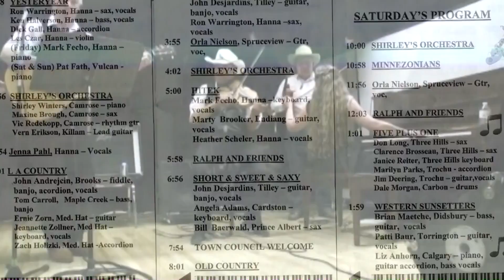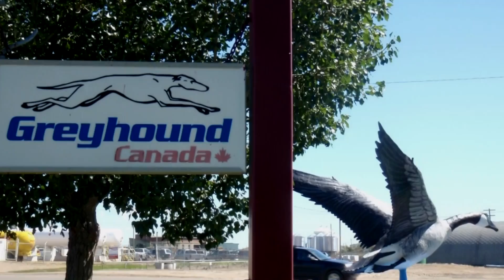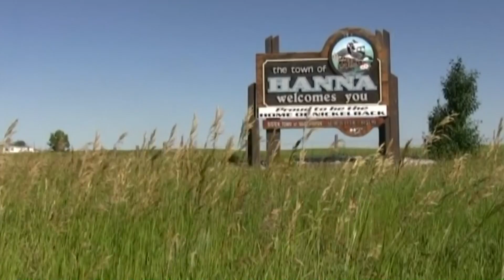Hanna Old Tyme Jamboree Nostalgia 2010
The Old Country Band with Bob McAllister, Lorea Gilmer, (piano player with her long hair), Gordon Kloberdanz, Ralph Storbakken,  Mr. Robinson (not Erwin Repp),  & Shiela Robinson are some entertainers from an event in Hanna  2010. The Western Sunsetters Band has a segment near the end. The video ends with part of the gospel hour on Sunday.